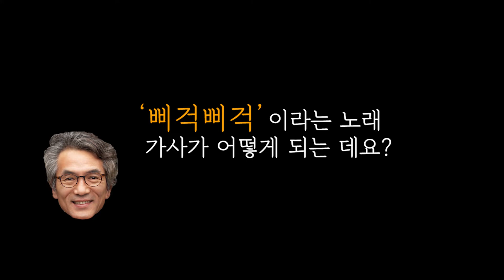시사자키 정관용입니다｜정교수에겐 너무 어려운 그녀｜뜬뉴스｜이명선 기자 ｜폭염｜DJ DOC｜삐걱삐걱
시사자키 정관용입니다. 7/18(수), 7/30(월)

'핫 뜨거뜨거 핫'한 폭염 속 '삐걱삐걱 돌아가는 세상'을 노래하는
프레시안 이명선 기자. 정관용 교수님을 당황시키다!

[화제의 키워드를 정리한 이명선 기자의 뜬뉴스]